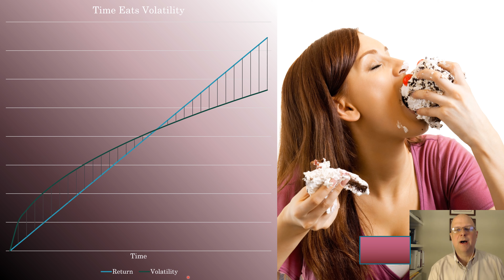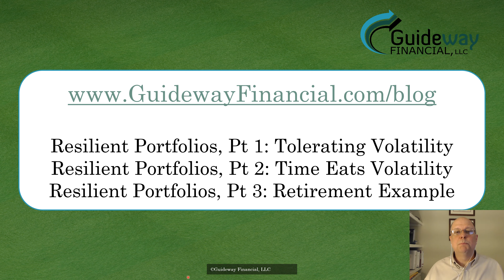Staying Sane In This Crazy Investment Time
The coronavirus is a pandemic and the market is in panic. It's times like this when people make self-destructive investment choices.  We describe ways of staying sane in this crazy investment time, and avoid making investment mistakes.

Here is an article series that describes how to make a retirement portfolio that can provide resilient income even in troubled times.  It includes an example from a previous downturn.